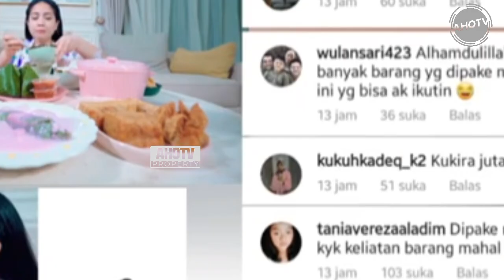NAGITA HOT NEWS ● Harga Bando Nagita Bikin Huru-Hara, Netizen Terpengarah: Motor Nyangkut di Kepala!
Harga Bando Nagita Slavina Bikin Huru-Hara, Netizen Terpengarah: Motor Nyangkut di Kepala!

Selamat datang di Channel AHOTV, Channel ini setiap hari selalu update seputar info viral berita viral dan kegiatan para artis indonesia dan juga kegiatan family dan semua orang yg bekerja bersama bidang entertaiment, serta semua keluarga besar artis, jadi buat kalian yg ingin update terbaru seputar artis indonesia jgn lupa tuk subscribe Channel ini ya GAES,,support terus Channel ini😍tanpa kalian semua Channel ini tidak maju,,mohon untuk berbaik hati ya GAES,😘

Source :

Happy watching GAES😘